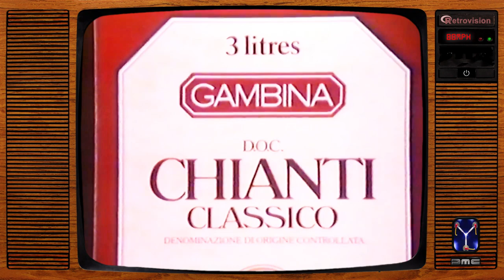Vintage UK Beer & Booze Adverts (Vol.9)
Vintage alcoholic drink adverts from British TV, with cleaned-up audio & video. A couple of the ads in this video are borrowed - Check out his channel for loads of great vintage advert uploads.

Chapter Markers:
00:00 Ind Coope (Go For A Burton)
00:32 Charrington IPA
00:53 Courage Best Bitter (Gertcha!)
01:34 Whitbread Big Head Trophy Bitter
02:05 Stones Bitter (Drinker Interviews)
02:26 Martini (Unfamiliar Places)
03:12 Gambina Wine Boxes (Massive Cork)
03:43 Hemeling On Draught
04:15 Dubonnet
04:46 Mumm Cordon Rouge Champagne
05:17 Toby Bitter (Coppers & Villains)
05:48 Castlemaine XXXX (I Can See The Pub)
06:29 Foster's Lager (Game Shooting)
07:00 Carling Black Label (Poolside Towels)
07:32 Hofmeister (Follow The Beach Bear)
08:03 Castlemaine XXXX (Bill Is Sick)
08:45 Peter Dominic Wine Shops
09:07 French Wine (Affordable Pleasure)
09:39 Skol (Hagar Invading France)
10:11 Le Piat D'Or (Meeting The Parents)
10:52 Harp (Precision Brewed)
11:33 Thresher Wine Shops
11:55 Martini Extra Dry (Drinking Rhymes)
12:26 Gaymer's Cider (The Older The Better)
12:47 Smirnoff (No Imperfections)
13:09 End Card Links